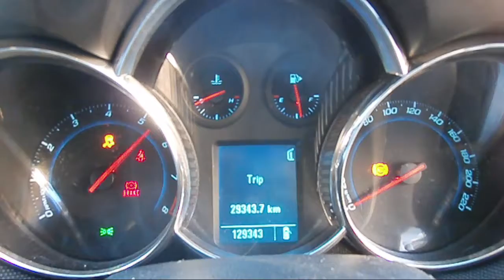WRECKING 2012 HOLDEN CRUZE 1.4 6-SPEED (C20475)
We are currently wrecking this 2012 HOLDEN CRUZE 1.4 6-SPEED (C20475).